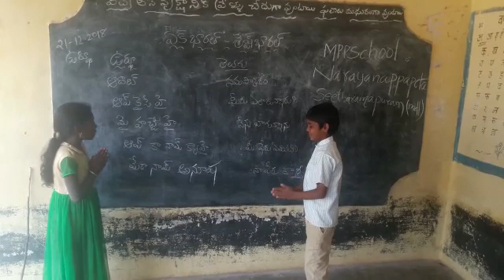Bhasha Sangam Urdu MPPS NR Peta